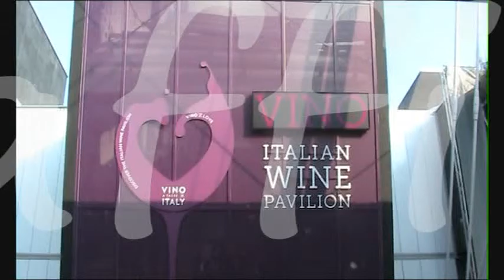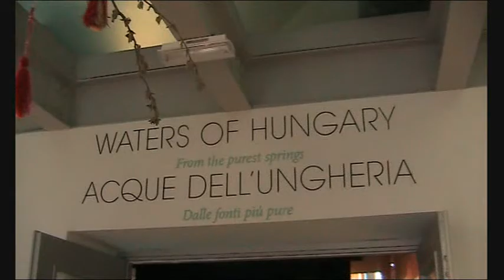Un giorno a Expo2015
La grande fiera di Expo2015, dal PadiglioneZero alla giostra dei Paesi di tutto il mondo. In tre minuti il racconto per immagini della redazione di EcoGraffi